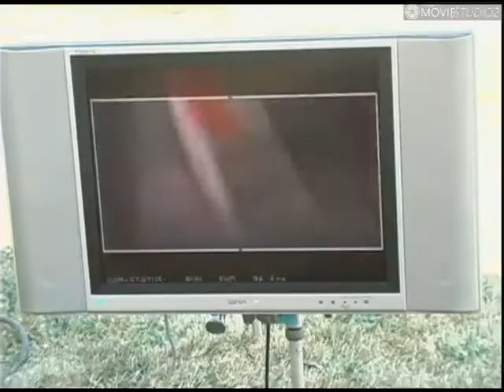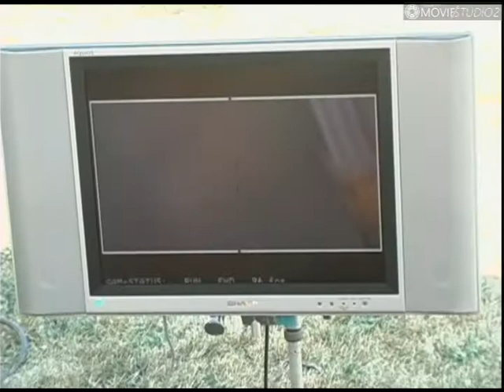Bloodhound Gang Making Of video Foxtrot Uniform Charlie Kilo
taken off from  Japanese Release of Hefty Fine